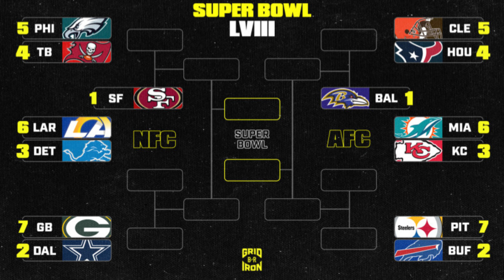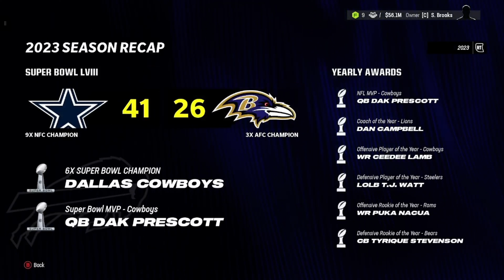Madden 24 PREDICTS the WILDCARD!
suisbss